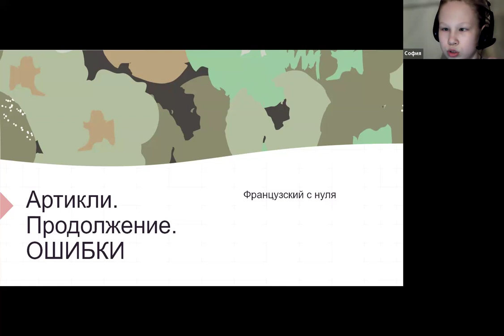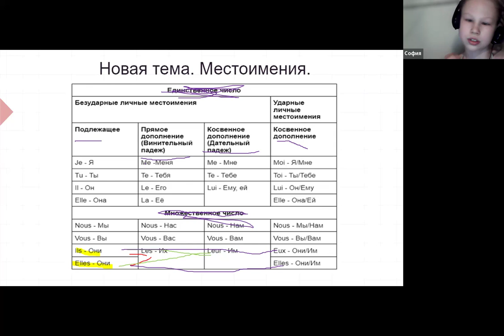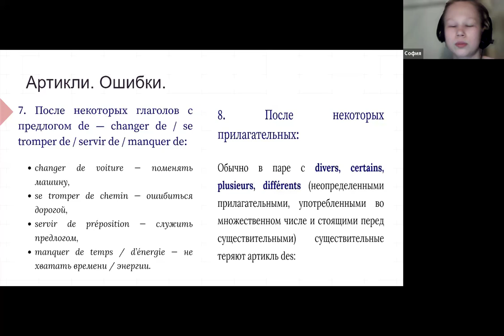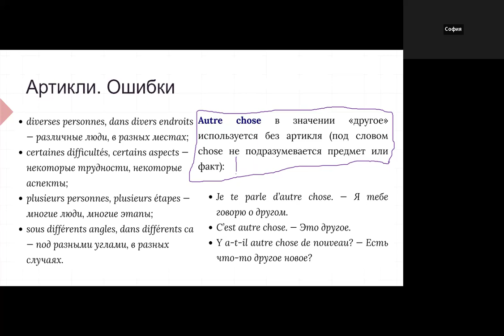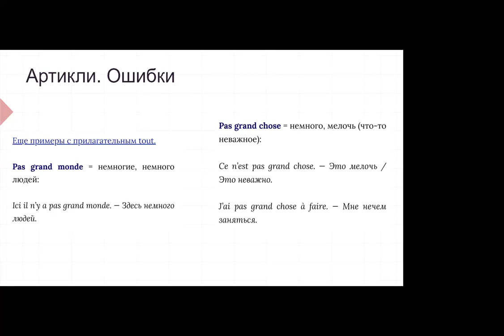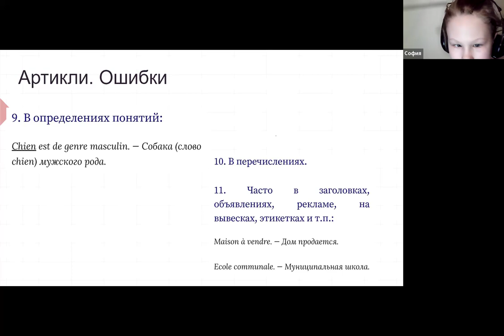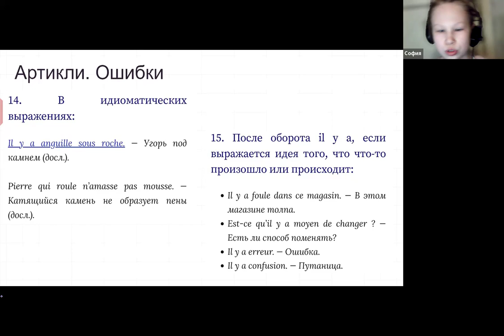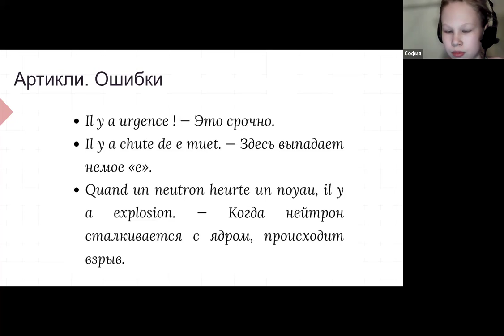Французский для начинающих ▶ Для детей 7-14 лет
Французский с Соней
Для детей 7-14 лет
Уровень А1

Меня зовут Соня.
Мне 12 лет. Я учусь в 6 классе.
Играю на гитаре и фортепиано с 4 лет.
Хожу в музыкальную школу им. Балакирева.
Изучаю французский язык. Люблю рисовать, хотела бы поступить в художественную школу и хожу на курсы изобразительного искусства.

С 1 месяца мы начнём изучать алфавит, петь песенки и прописывать слова и предложения.

3-4 месяц пойдёт у нас для обучения чтения разных маленьких рассказов и представление о себе.

Последний месяц мы закрепляем материал изученную грамматику.

Формат «дети-детям»